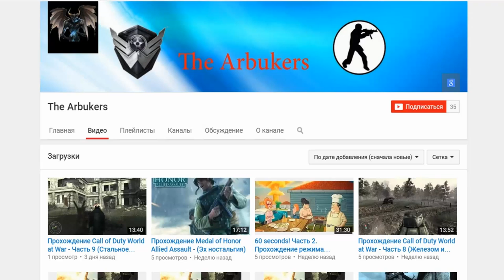Minecraft: Pixelmon - #28 - ОДИН ПОКЕМОН И МЫ ИДЕМ ЗА ТОБОЙ, ГИМ ЛИДЕР (Pokemon Mod 4.0.7)